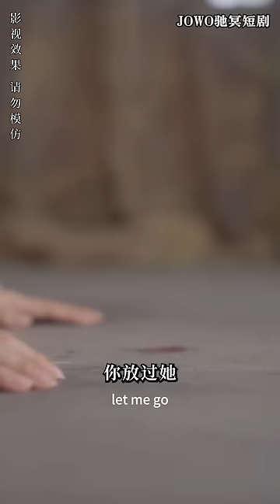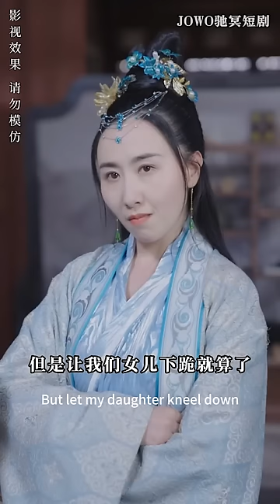[MULTI SUB]《太子殿下请饶命》太子殿下为了妻女甘愿做赘婿，不想引起灾祸，看太子殿下如何化解！守护不了妻女如何守护国家？太子赘婿 短剧全集 男频短剧 短剧【JOWO驰冥短剧】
今日推剧【太子殿下请饶命】